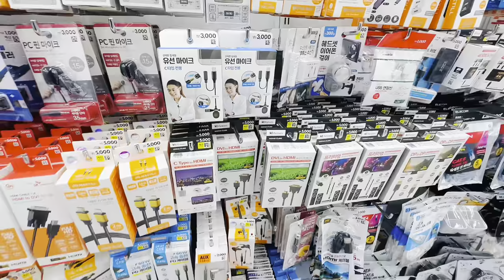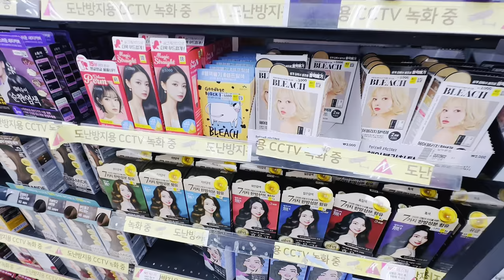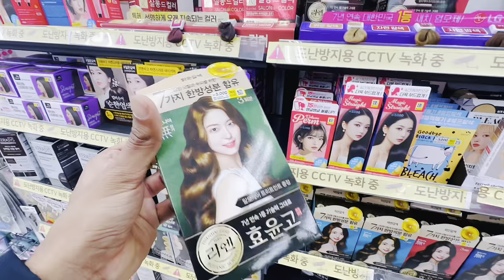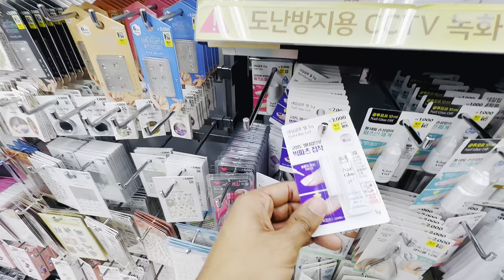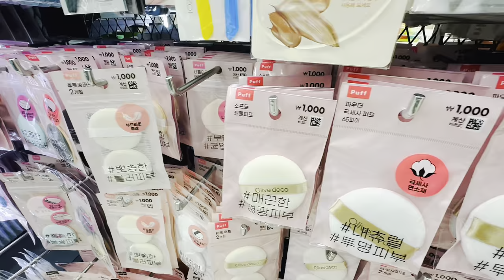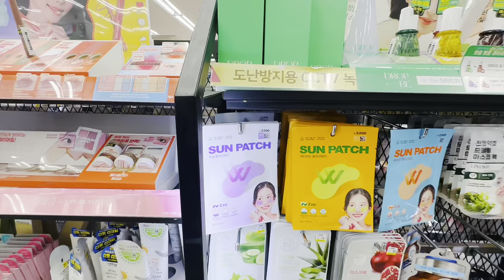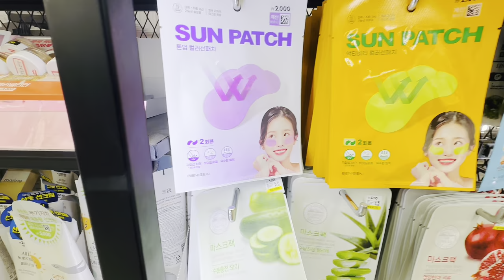කොරියාවේ මේ වගේ බඩු මෙච්චරටම ගනන් අඩුවට.... | DAISO Shopping in Korea | Korean Vlog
කොරියාවේ මේ වගේ බඩු මෙච්චරට ගනන් අඩුයිද.
                                      DAISO Shopping in Korea
වීඩියෝව ගැන-
             Daiso කියන නම කොරියාවේ ඉන්න ඕනෑම කෙනෙක් දන්න නමක්. ඒකට හේතුව මේකෙ තියන බඩු වල මිළ. මිළ ගැන කියනවානම් සාමාන්‍යයෙන් මේකෙ තියන බඩු ඉතාමත් ගනන් අඩුයි. ඒ වගේම එදිනෙදා ජීවිතයට අවශ්‍ය බඩු ඉතාමත් අඩු මිළට ගන්න පුලුවන් තැනක්. මෙතන ගොඩාක් කාර්ය බහුල උනත් මට හැකි උපරිමයෙන් මම පැහැදිලි කලා කියල මම හිතනවා. මේකේ තව තට්ටු 2ක් තියනවා. මේකෙ තියන බඩු හා ඒවායේ මිළ ගැන ඔයාට පොඩි හරි අවබෝධයක් ලැබුන කියල මම හිතනවා..
About Video-
Embark on a wallet-friendly shopping spree with our guide to DAISO shopping in Korea! Explore the diverse range of high-quality and affordable products at DAISO stores across the country. Whether you're a local or a traveler, immerse yourself in the budget-friendly paradise of DAISO Korea. Your affordable shopping.